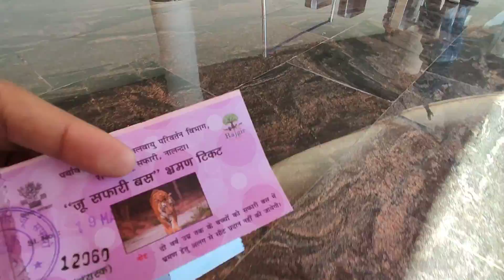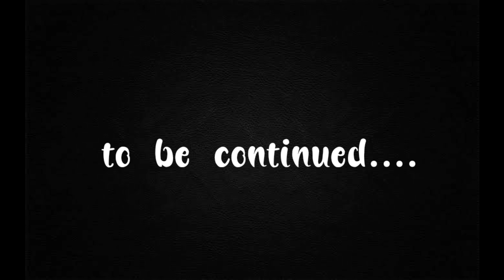Zoo safari, rajgir | Nandan Yadav Vlogs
Zoo safari rajgir | rajgir zoo safari | full video | Nandan Yadav Vlogs |

About video -
Hello dosto! aaj ki is video maine rajgir zoo safari ke baare mein full information diya hai so agar aap log yaha ja rhe hain us se pahle ye video jarur dekhe.😊🙏

🔻 Some keywords
• Rajgir
• Rajgir vlog
• Rajgir trip
• Rajgir zoo safari
• Zoo safari rajgir
• rajgir zoo safari video
• rajgir zoo safari vlog
• rajgir zoo safari park
• rajgir zoo safari ticket price
• rajgir zoo safari ka video
• zoo safari rajgir vlog
• zoo safari rajgir video
• zoo safari rajgir bihar
• zoo safari rajgir ticket
• zoo safari rajgir ka video

nandan Yadav
nandan yadav vlogs
rajgir tourism
rajgir tourist place
rajgir vlogs
zoo safari rajgir 2022
rajgir zoo safari ticket booking
rajgir zoo safari update
rajgir zoo safari status